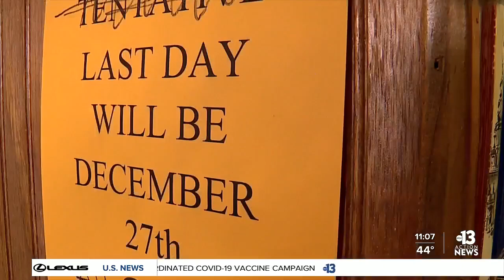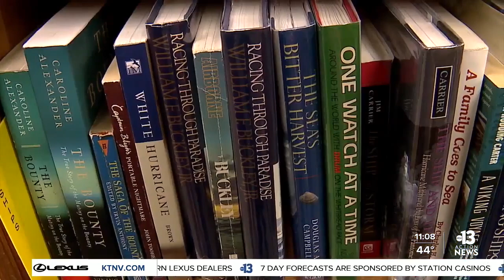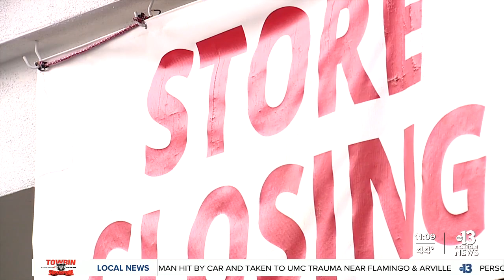Amber Unicorn closes its doors for good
After many years serving Las Vegas, Amber Unicorn book store is closing its doors.